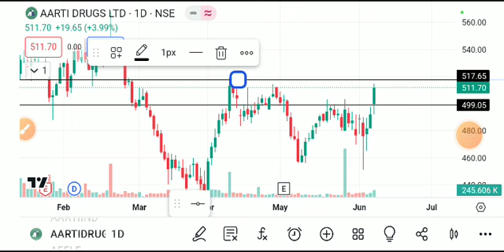AARTI DRUGS SHARE LATEST NEWS TODAY,AARTI DRUGS SHARE ANALYSIS,AARTI DRUGS SHARE BREAKOUT